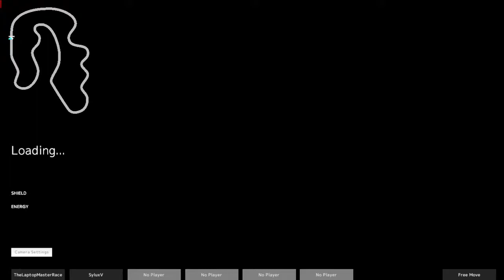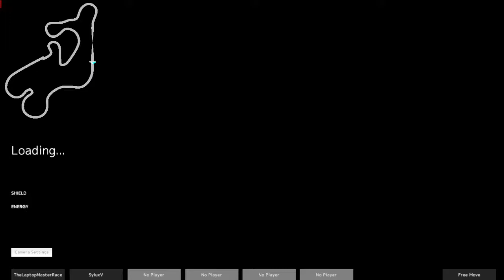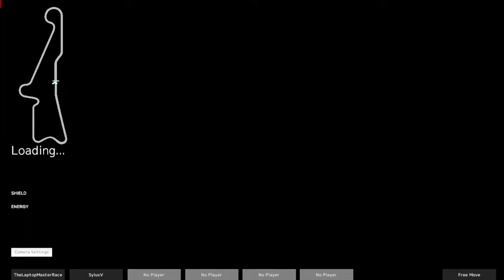Break Arts II - Second Knight RoundTable GP (SyluxV vs TheLaptopMasterRace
SyluxV continues to climb the RoundTable, last time he went against me in order to adquire the Third Knight Role, and now he raced Laptop, the Former Second Knight.

Just like what happened with me, the match ended being 3-0 for Sylux.

Come Join us in the Unofficial Break Arts Discord Server!

*will SyluxV challenge the champion next? check it out on the next episode of: "Break Arts Breakers: The anime!"*
derp :D